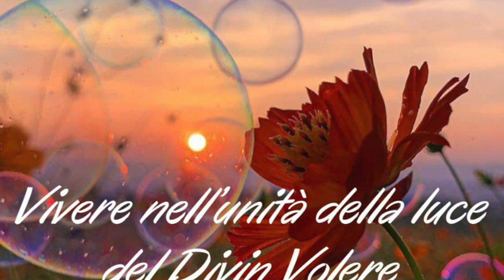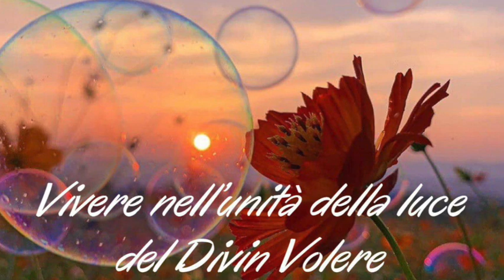Vivere nell'unità della luce del Divin Volere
Due splendide similitudini - una di Luisa (il mare) e una di Gesù (il sole e la terra) - spiegano egregiamente la differenza tra il vivere nell'unità della luce del Divin Volere e il semplice essere rassegnati alla Divina Volontà. La prima condizione fu vissuta da Adamo prima del peccato originale, la seconda dopo averlo commesso. Gesù e la Madonna vissero ovviamente in questa luce, con la differenza abissale che in Gesù era natura, in Maria grazia. Elogio della grandezza inimitabile e inarrivabile della Divina Maria. Libro di cielo volume 19, 31 Maggio 1926, 8 Settembre 2020